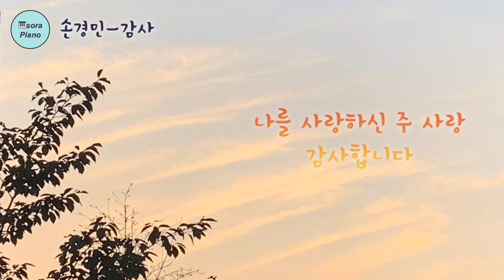[CCMPiano]손경민-감사 피아노연주/악보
^^이번에 들려드릴 곡은 손경민- 감사 입니다

“주님 감사해요 내가 여기까지 온 것도 은혜입니다
주님 감사해요 나를 사랑하신 주 사랑 감사합니다”